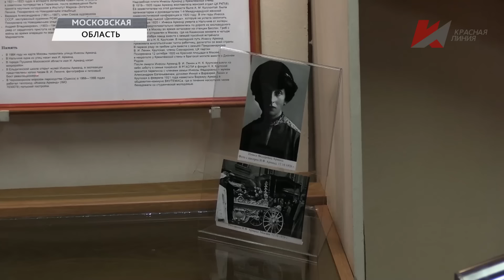Темы дня (08.11.2024) ОПЫТ ПОБЕД - ОПЫТ СВЕРШЕНИЙ ВО ИМЯ ЧЕЛОВЕКА ТРУДА. КОММУНИСТЫ ПРОВЕЛИ В ЦЕНТР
В выпуске: Коммунисты северной столицы собрались у крейсера Аврора и возложили цветы к памятной стеле на Петроградской набережной.
 В Иркутске коммунисты почтили память красноармейцев, погибших в боях за советскую власть и провели митинг у памятника Ленину.